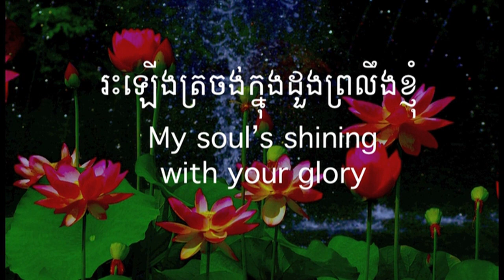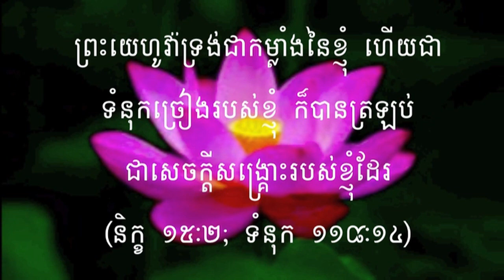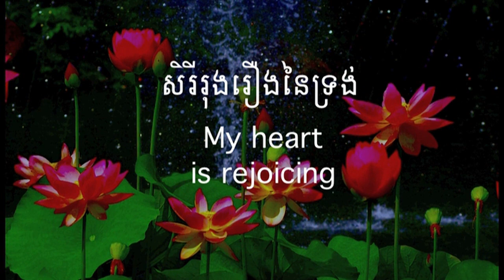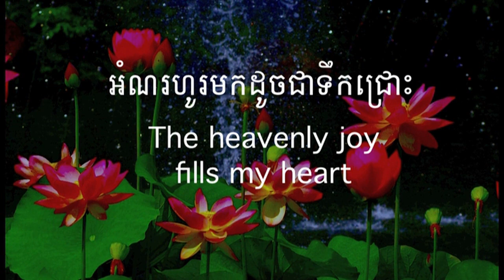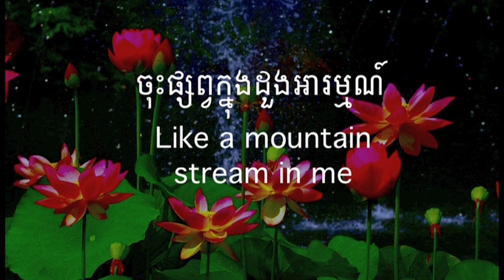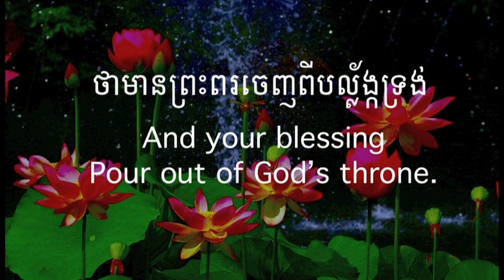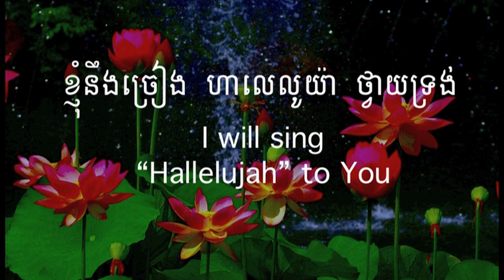កាលណាច្រៀងបទតម្កើងព្រះអង្គ ៥៣ (ភ្លេងសុទ្ធ) When I lift my voice praising you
កាលណាច្រៀងបទតម្កើងព្រះអង្គ ៥៣ When I lift my voice praising you